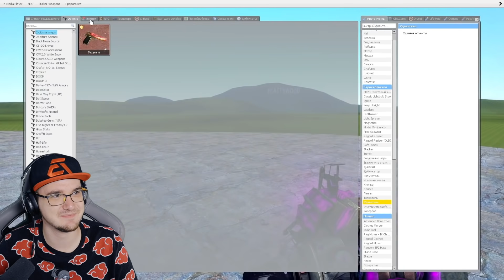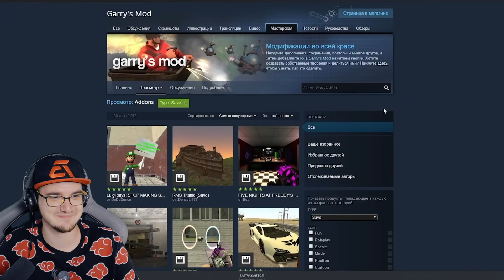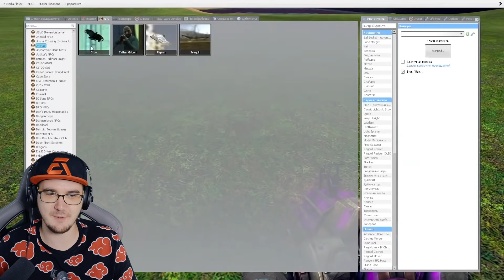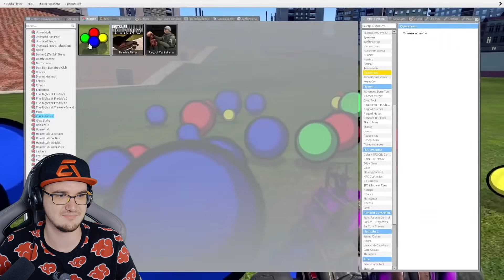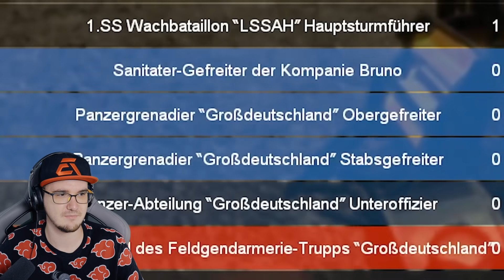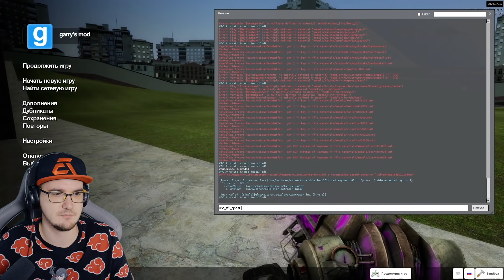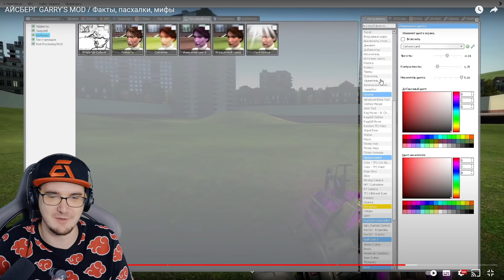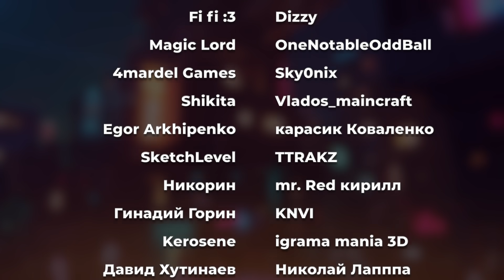АЙСБЕРГ GARRY'S MOD / Факты, пасхалки, мифы ► Гаррис Мод WonderNope | Реакция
АЙСБЕРГ GARRY'S MOD / Факты, пасхалки, мифы ► Гаррис Мод WonderNope